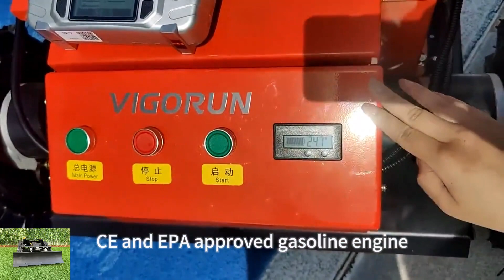Hiinas valmistatud parima kvaliteediga juhtmeta võsalõikur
Pidevalt keskendudes uuendustele, pühendudes kvaliteetsete komponentide kasutamisele ja pühendudes erakordsele müügijärgsele teenindusele, püüame pakkuda oma klientidele turu parimaid muruhoolduslahendusi. Oleme kindlad, et meie tooted ületavad teie ootusi ja aitavad teil hõlpsalt luua laitmatuid muru.

Erinevalt traditsioonilistest lükkamisniidukitest, mis võivad ebatasasel pinnal probleeme tekitada, navigeerib meie kaugjuhtimispuldiga niiduk künklikel maastikel täpselt ja lihtsalt. Selle täiustatud tehnoloogia tagab optimaalse veojõu ja stabiilsuse, pakkudes ohutut niitmiskogemust ka järskudel kallakutel. Kogege täiuslikult hoolitsetud muru hooldamise mugavust ilma probleemideta ja pingutusteta. Meie kaugjuhitava muruniidukiga saate hõlpsalt täpselt ja hõlpsalt luua puhta õue. Investeerige meie usaldusväärse muruniidukiga kvaliteeti, tõhusust ja meelerahu.

See kaugjuhtimispuldiga muruniiduk pakub ideaalset lahendust inimestele, kes soovivad vältida muru niitmisel tekkivat füüsilist koormust, eriti kui tegemist on kaldpinnaga. See võimaldab kasutajatel lihtsalt ja tõhusalt oma muru hooldada, ilma et see avaldaks oma kehale liigset stressi.

Mudel: VTC550-90 /VTLM600/ VTLM800 / VTW550-90
Lõikelaius: 550mm / 600mm / 800mm / 550mm
Kõndimiskiirus: 0-4km/h; 0-4km/;0-4km/h; 0-6km/h
Tööaste: 0-35°/0-45°/0-60° / 0-35°
Reguleeritav lõikekõrgus: 10-150 mm/10-150 mm/10-180 mm/2,5/4,5/6,5/8,5 cm
Minimaalne kliirens: 20 mm
Kaugjuhtimispuldi tööulatus: 200 m

Mootor
Kütuse tüüp: bensiin
Kaubamärk: Loncin
Võimsus / Emissioon: 9Hj / 224cc; 9 hj / 224cc; 16 hj / 452cc; 9 hj / 224cc
Mootori tüüp: Ühesilindriline, neljataktiline
Käivitusmeetod: elektriline käivitus
Heitkoguste standard: Euro 5
Kütusepaak: 2L/2L/7L/2L
Tööaeg: 2h/2h/4h/2h

Jalutusmootor
Mootori tüüp: harja elektriline veojõud
Pinge / Võimsus: 24V /400W;24V / 500W; 48V / 1000W; 24V 350W*4

Dünamo: 28V 1500W/28V 1500W/56V 4000W/28V 1500W
Aku: 24V 12Ah/24V 20Ah/48V 20Ah/24V 12Ah
Masina kaal: 160kg/155kg/248kg/90kg

Hiina niidukitootja tehasest müüa Hiina parima hinnaga juhtmevaba põõsatrimmer
Hiina valmistatud parima hinnaga juhtmevaba raadiojuhtimispuldi muruniiduk müügiks Hiina niidukitootja tehasest
Hiina valmistatud parima hinnaga juhtmevaba rohutrimmer, mis müüakse Hiina niidukitootja tehasest